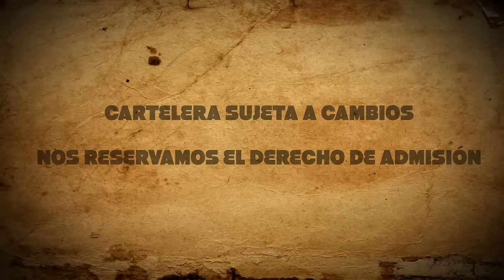IWA Originals: Savio Vega, Ricky Banderas, Apolo, Slash Venom, Miguel Pérez y Huracán Castillo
El Mega Evento Más Prestigioso del Año
IWA Juicio Final
🗓️ Sábado 13 abril 2024
📍 Coliseo Rubén Zayas Montañez
🕔 8PM
🌐 IWA Impacto Total por YouTube todos los sábados a las 12MD 💻
📺 IWA Impacto Total por Teleonce todos los sábados a las 2PM 🖥